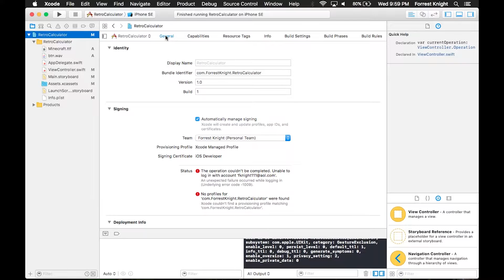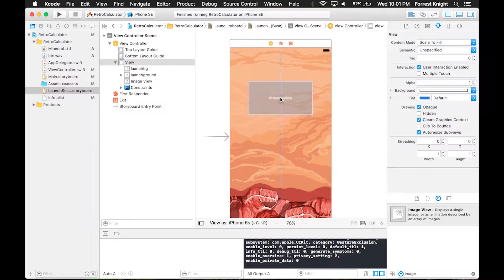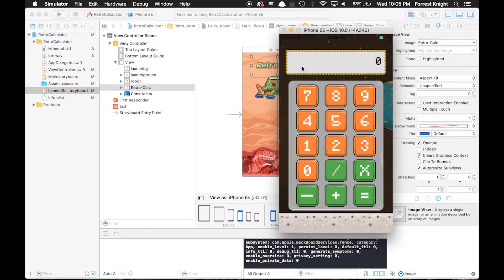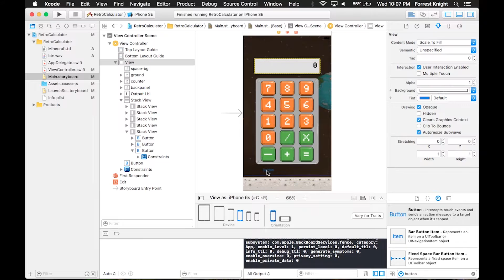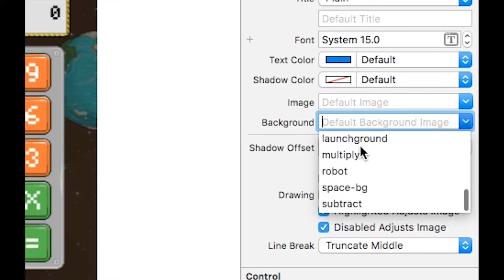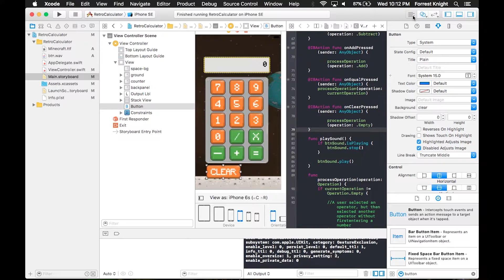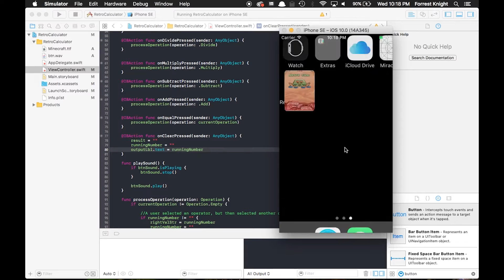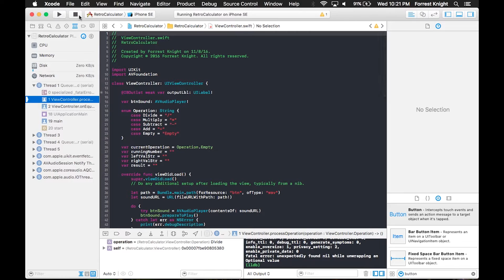Retro Calculator iOS App with Launch Screen - iDev Journey #13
We built a retro calculator app in Mark Price's iOS 10 and Swift 3 development course and were assigned to create a launch screen and a functional "Clear" button for it.

I am currently learning iOS development, then I will track my app build progress, followed by building that app into a business. I also plan to start freelancing at the beginning of 2018.

Hi, I'm Forrest Knight. If you have ever wanted to create an iOS app, or any app for that matter, I want you to create it as I create mine. I will encourage you to finish and I hope you encourage me! Also since I'm a bit rusty, I will be refreshing my brain in the realm of iOS development before creating my app by creating simpler apps.

Also on my channel, keep up with the latest technology, tech gadgets, software, and the tech industry as a whole!

CAMERA EQUIPMENT:
- Shot with a Lumix G7
- Rode Video Micro
- Joby GorillaPod (Don't get this one)
- Better Joby GorillaPod (Get at least this size)